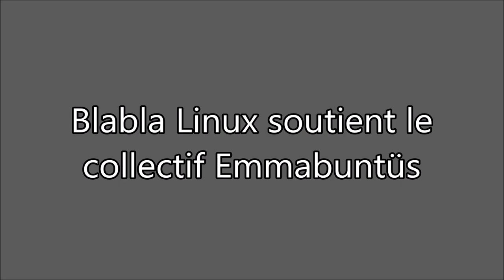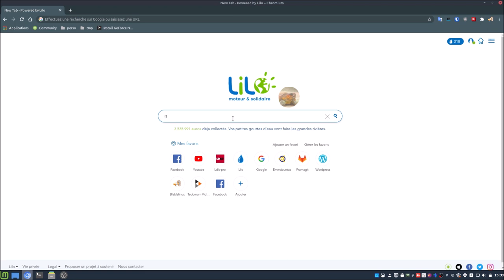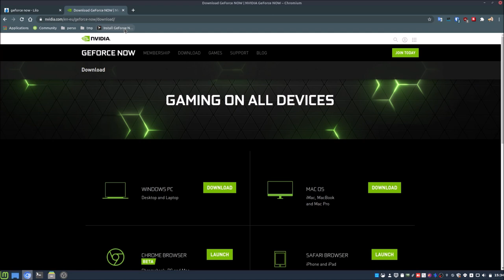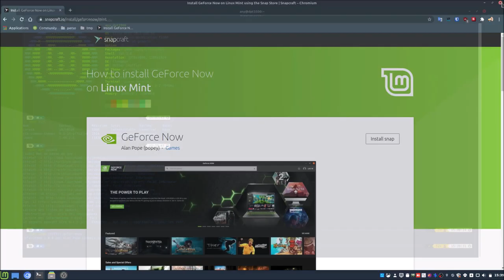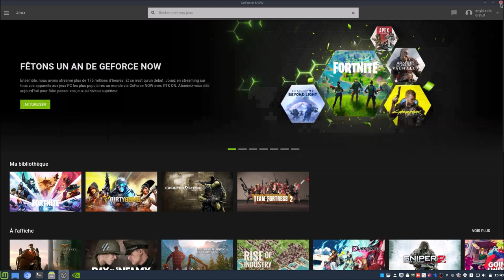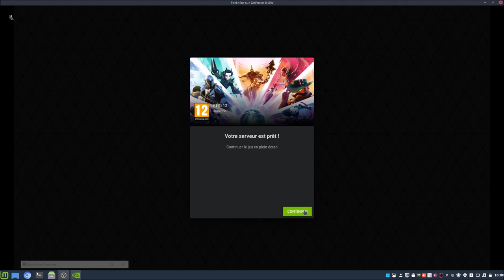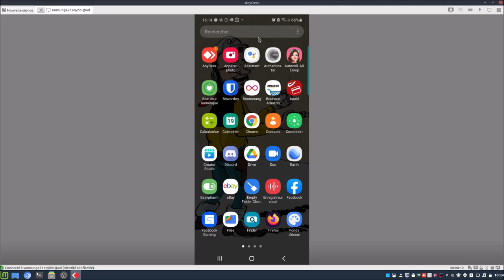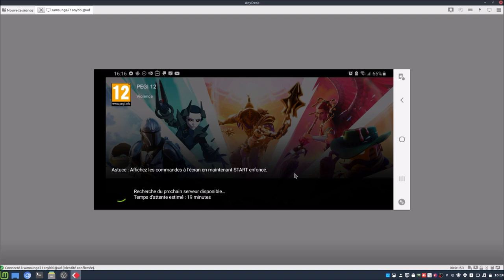🦾 Cloud Gaming 👉 GeForce Now de Nvidia sous Nux grâce à un paquet Snap 😮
Merci, et à bientôt ailleurs 🤙

TIMECODE
🔀 00:00 ▶ Go ;
🔀 01:25 ▶ Explication grâce à la page Wikipédia de GeForce Now ;
🔀 04:25 ▶ Le site (la page) officiel(le) de GeForce Now ;
🔀 05:28 ▶ "snapcraft.io" et le paquet snap de GeForce Now ;
🔀 06:25 ▶ Installation sur Linux Mint ;
🔀 08:28 ▶ Premier lancement de GeForce Now sous Nux ;)
🔀 11:30 ▶ Lançons Fornite ;
🔀 17:49 ▶ Et sur mobile Android alors ? ;